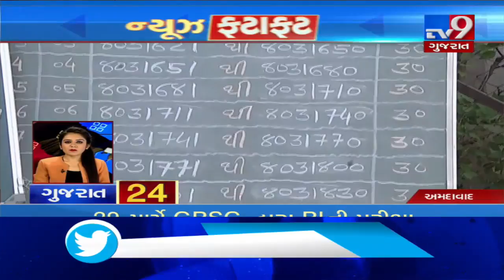Top News Stories From Gujarat: 5/3/2020| TV9News